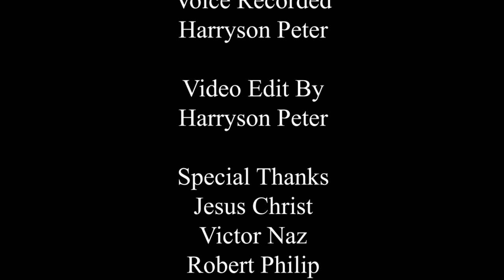Duaa by Harryson Peter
Harryson Peter

Voice Recorded By
Harryson Peter

Harryson Peter

HP Production...